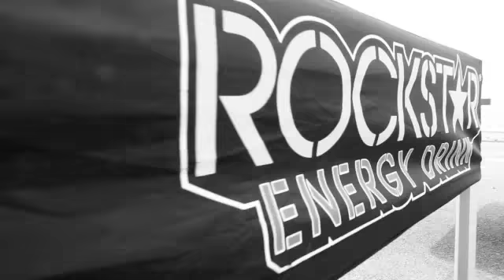The Dead Daisies ROCKSTAR ENERGY UPROAR FESTIVAL #1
Sign up to The Dead Daisies Fan Club to watch the FULL concert exclusively!

Make sure you grab some awesome merch from our online store!

The Dead Daisies are a musical collective created by a rotating line-up that features some of the best Rock musicians on the planet. This includes members of Guns N’ Roses, The Rolling Stones, The Cult, INXS, Ozzy Osbourne, Mink, Rob Zombie, Thin Lizzy, Whitesnake, Motley Crue, RATT, NIN and The Psychedelic Furs among others.